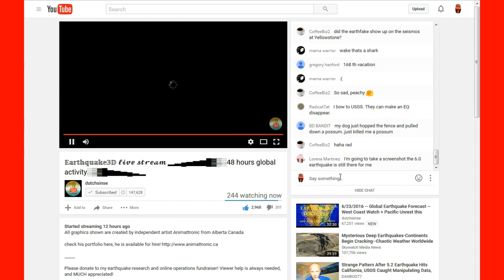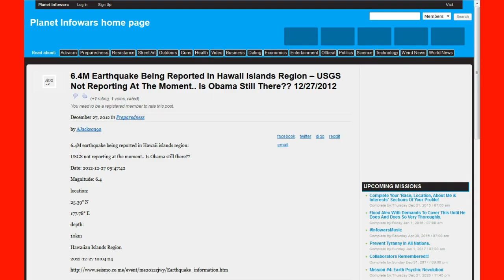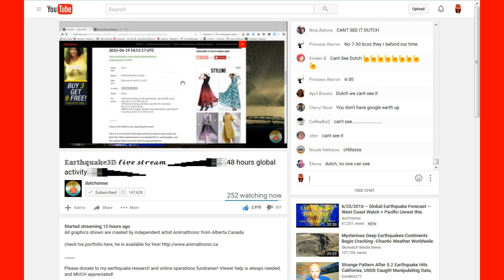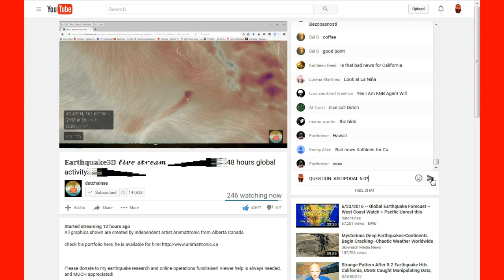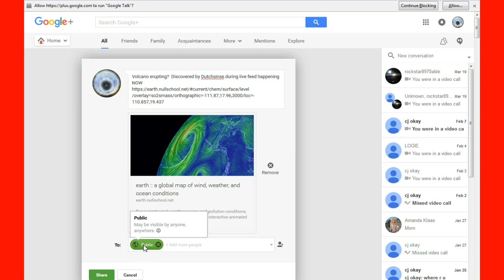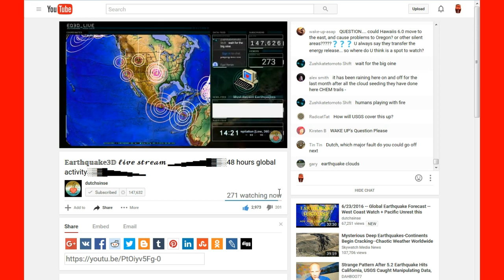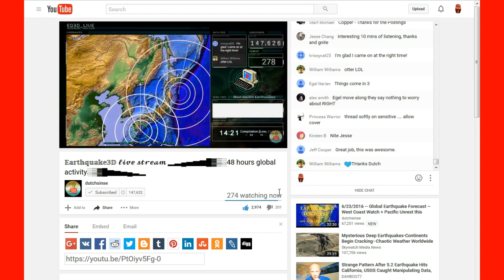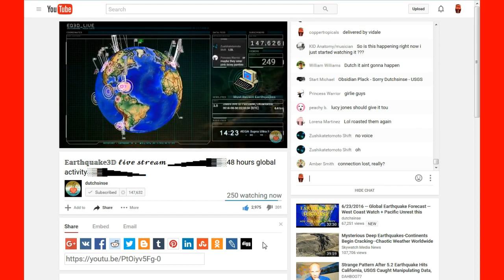7/01/2016 -- West Coast Volcanic Plume -- Barcena Volcano emitting Sulfur Dioxide Gas